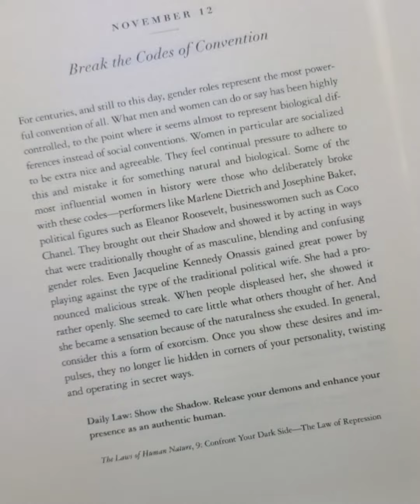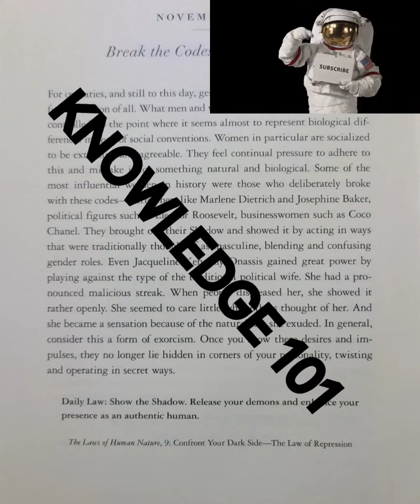DAILY LAW NOVEMBER 12 | KNOWLEDGE 101